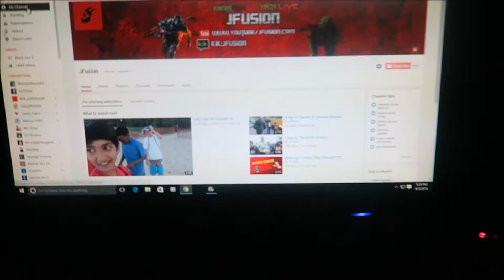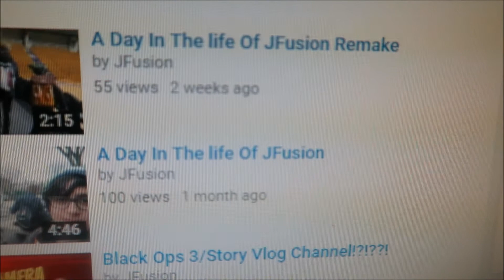FIRST DAY OF SUMMER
Sorry guys that this vlog was upload late, my editing software was not working so i hope you guy like the video
Want more vlogs? just like the video and i will make sure i make more.